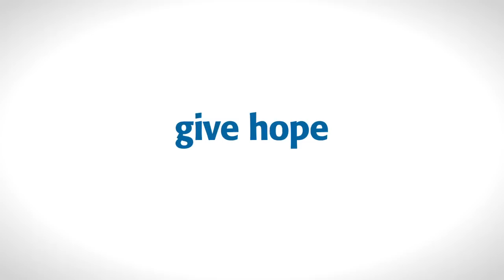Walk so Kids Can Talk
Visit walksokidscantalk.ca to learn how you can help kids get the support they need, when they need it the most.